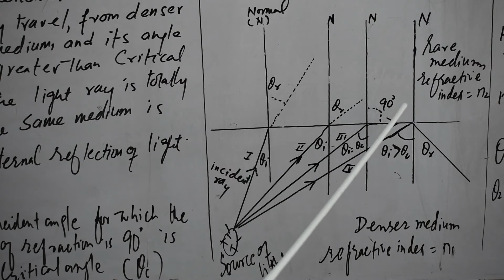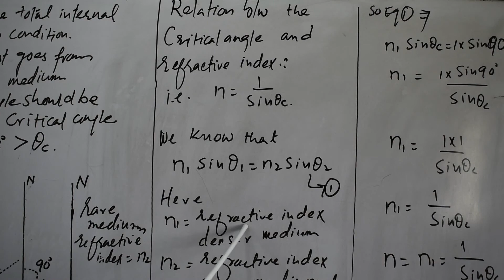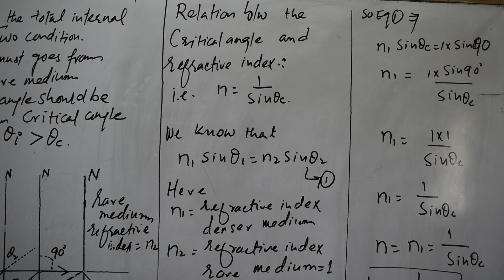10th physics lesson 30